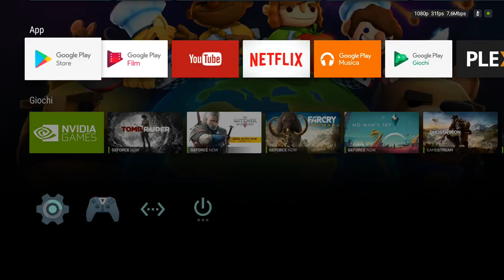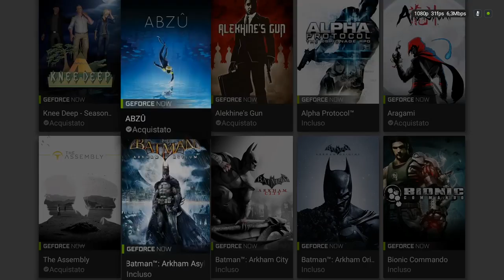NVIDIA Shield TV 2017 - recensione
NVIDIA Shield TV 2017 è una via di mezzo tra un TV box e una console casalinga. Un interessantissimo device in grado di rendere un tradizionale TV in una smart TV. Vi spieghiamo come funziona in questa videorecensione.

💰 ACQUISTA QUI